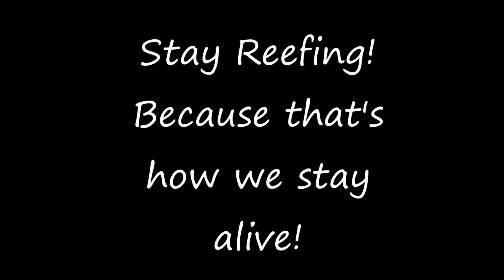Baby Meldium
Everybody wanted to see Baby Meldium, well there ya go guys!

I'm hoping he will be our next generation in the Reefing Community!

Take care guys and High 5!
From our family to you!